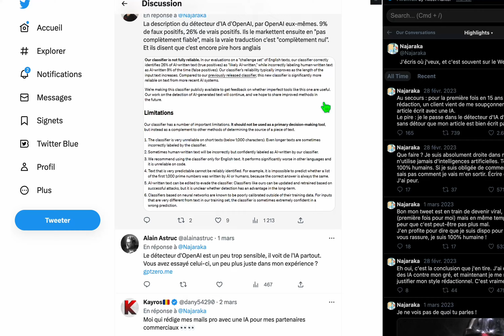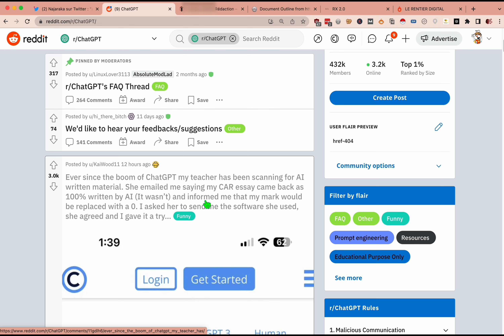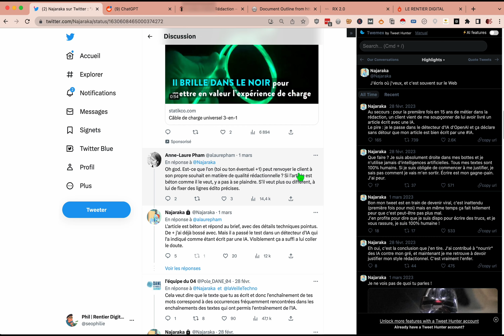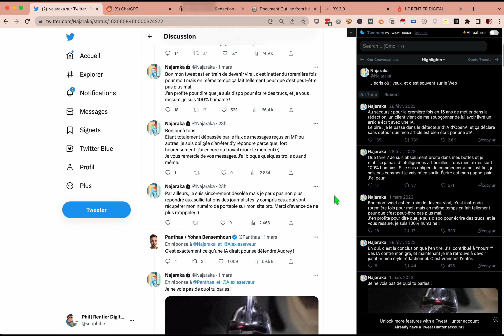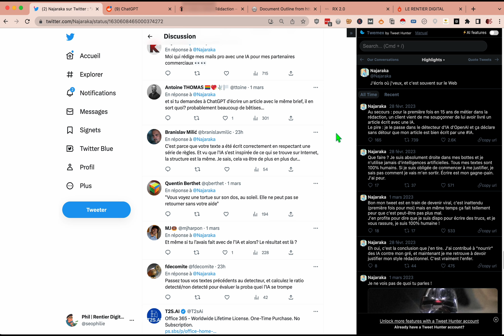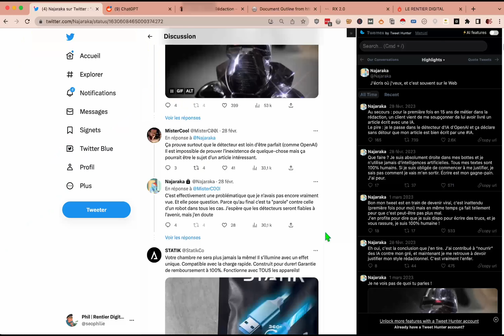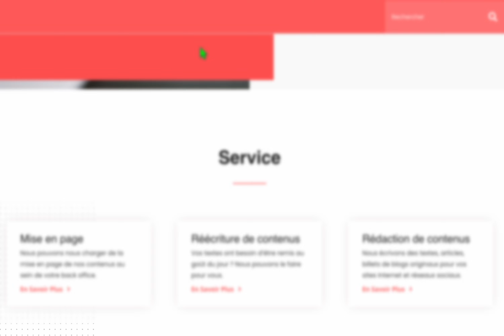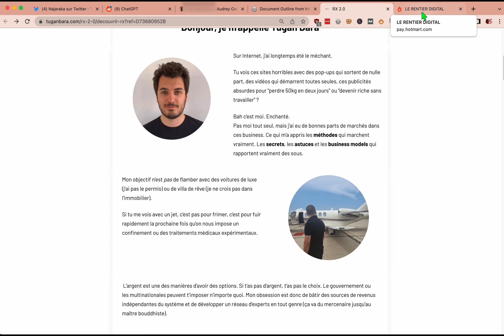chatGPT a pris son JOB…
Dans le monde d'aujourd'hui, les avancées technologiques sont en constante évolution, ce qui signifie que de nombreux emplois traditionnels sont remplacés par des technologies automatisées. Les Freelance, copywriters et graphistes ne sont pas différents. Les progrès dans les technologies d'intelligence artificielle (IA) signifient que les tâches qui étaient auparavant effectuées par des humains peuvent maintenant être automatisées et effectuées par des machines. Cela peut inclure la création de contenu et de design.

Cependant, il est important de noter que l'IA n'est pas une menace pour tous les travailleurs de ces domaines. Les tâches qui impliquent une créativité humaine, un jugement et une compréhension du public cible ne peuvent pas être automatisées. Les professionnels qui peuvent combiner ces compétences avec des compétences techniques pour utiliser des outils d'IA seront très demandés.

Pour rester compétitifs, les Freelance, copywriters et graphistes doivent être prêts à s'adapter aux nouvelles technologies et à en apprendre davantage sur l'IA et ses applications dans leurs domaines. Ils peuvent également envisager de développer des compétences complémentaires, telles que la stratégie de marketing ou la gestion de projet, pour diversifier leurs services et augmenter leur valeur sur le marché. En fin de compte, les professionnels qui peuvent tirer parti de l'IA plutôt que de la considérer comme une menace seront les plus susceptibles de réussir dans le monde en constante évolution du travail.